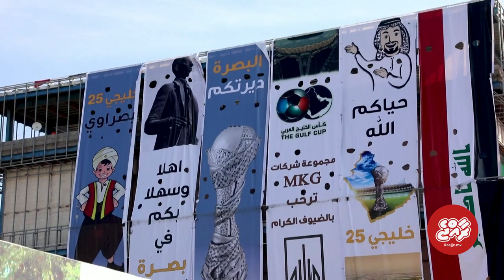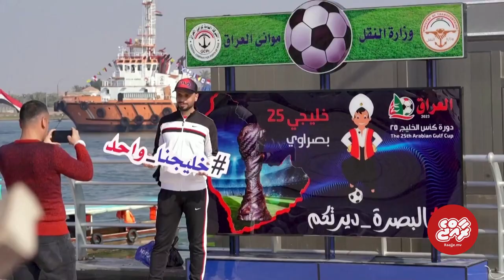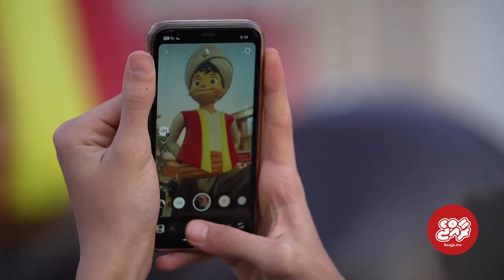Gulf Cup mascot Sindbad the Sailor a 'beloved' choice, say fans